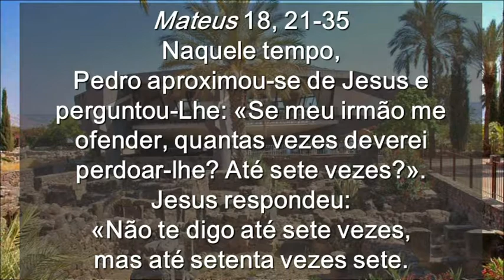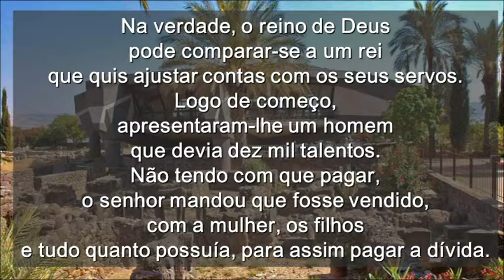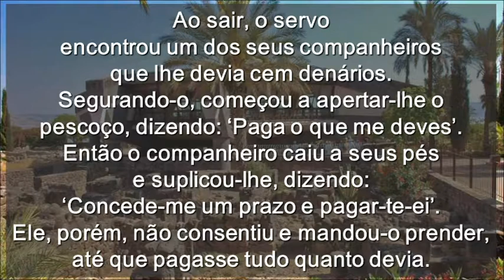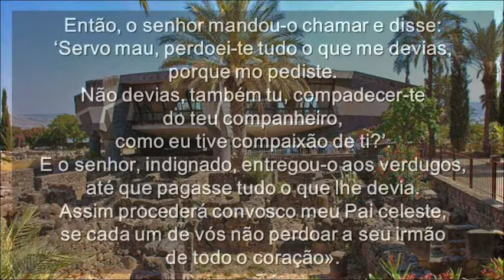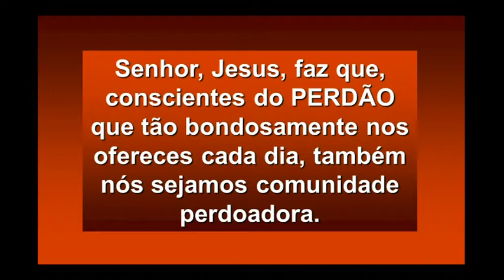Domingo 24 Ciclo A ( Portugês )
Domingo 24 Ciclo A